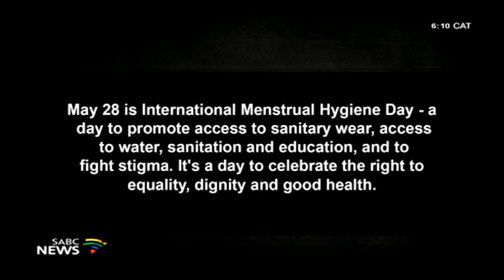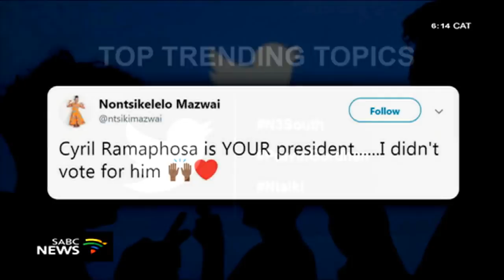Stories of the Day, Tuesday 28 May 2019